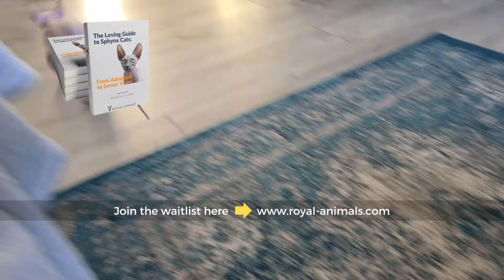Why Zeus Ignore His Son Odin?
📚🐾 Join the waiting list for our guidebook to Sphynx cats at ➡️

With love, Royal Animals

Shop your favorite accessories from the Royal Animals Store